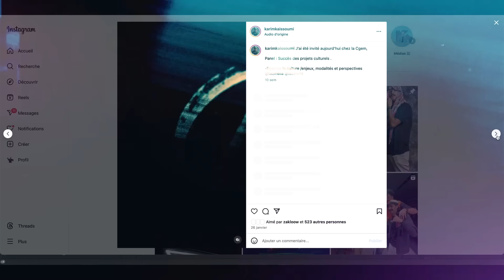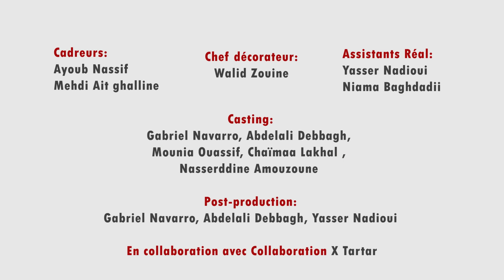MAGIC PRANK / شي قهيوة ؟ : Épisode 13 : منوم مغناطيسي ' غنحسب 3 و غتنعس '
Episode 13 out
Prank MAGIC : Chi 9hewa ?
Created by Abdelali Debbagh et Gabriel Navarro

Réalisation : Abdelali Debbagh et Gabriel Navarro
Montage : Yasser Nadioui, Abdelali Debbagh et Gabriel Navarro

Social media assistant :
Meryem Touhami

Comédiens :
Abdelali Debbagh
Gabriel Navarro
Chaimaa Lakhal
Mounia Ouassif
Nassreddine Amouzoune

Assistant réal / prod :
Yasser Nadioui
Niama Baghdadi

Chef décorateur :
Walid Zouine

Chef opérateur :
Mehdi Ait Ghalline
Ayoub Nassif

En collaboration avec tartar

Remerciements :
Karim Kaissoumi, Tartar

 • Demised To Shield – Ghostrifter Offic...

 • Ghostrifter Official - Demised To Shi...

 / ghostrifter-official

 / ghostrifterofficial

 / ghostrifterofficial

 / ghostriftero